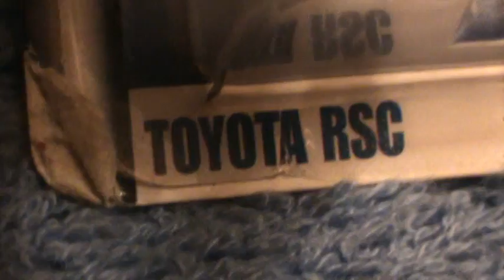Toyota RSC- 2002 First Editions